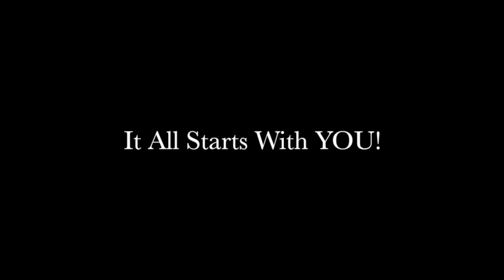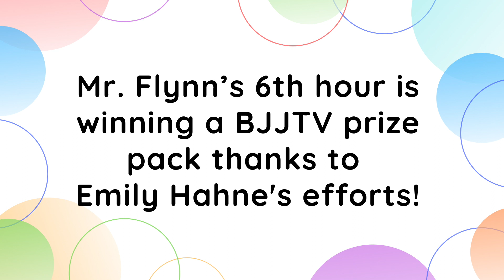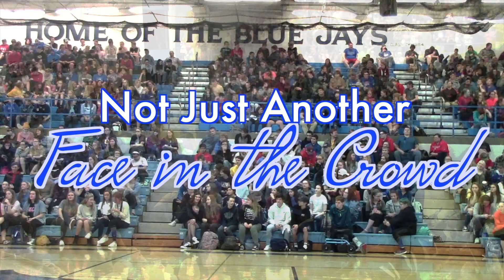10-18-19 Friday Show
WHS Announcements, Blue Jays Try..., Buddies Not Bullies PSA, NJAFIC: Ingrid Figas @bluejayjournal Washington HS in Washington, Missouri - Fall 2019